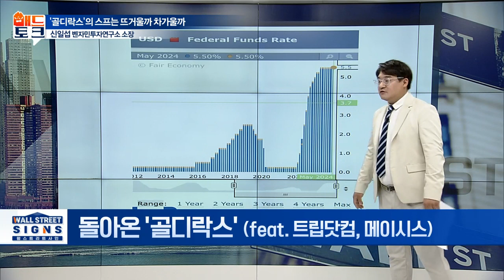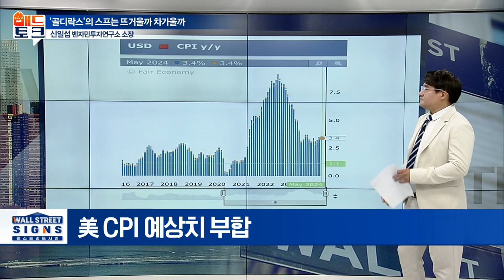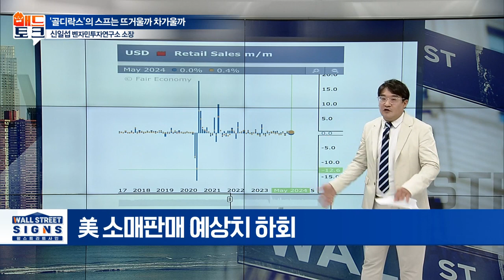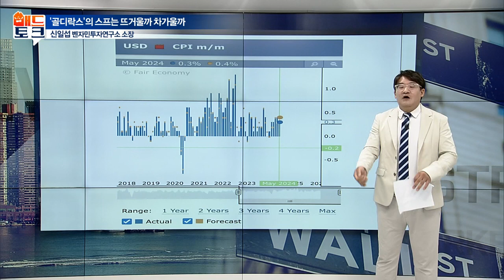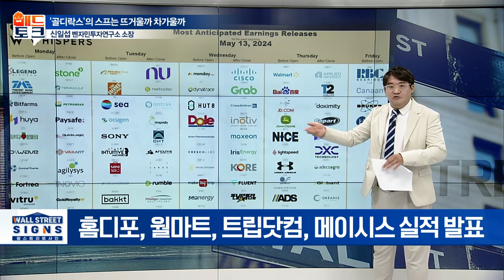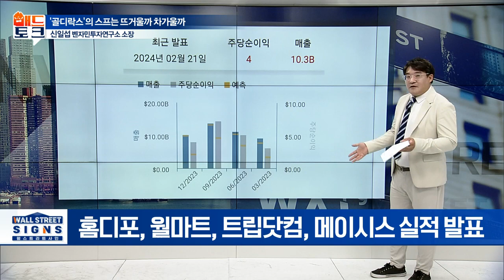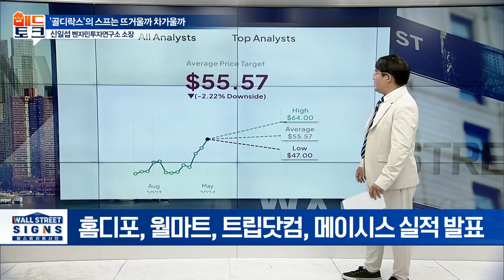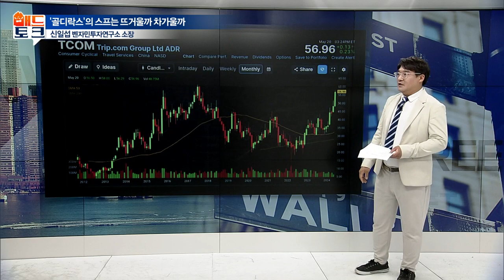'골디락스'의 스프는 뜨거울까 차가울까 | Market Signal (20240521)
# 돌아온 '골디락스' (feat. 트립닷컴, 메이시스)
- 美 경제 연착륙 기대감 ↑
- 경제가 너무 뜨겁거나 차갑지 않은
- '골디락스' 상태 진입에 시장 환호